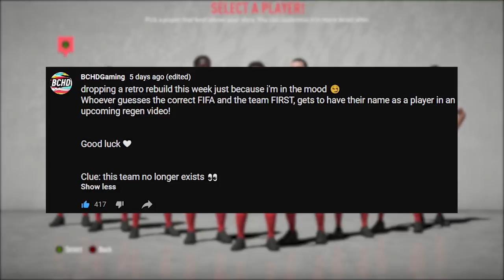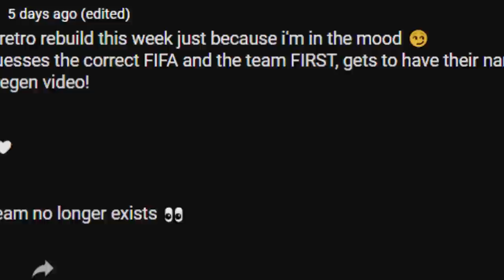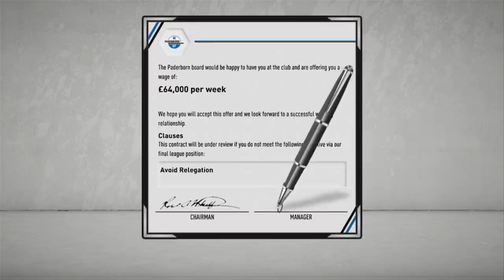I RETIRED My Player and SIGNED My REGEN AS THE MANAGER!! FIFA 20 Career Mode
That's right, you've read the title, we're retiring My Player character creations and signing their regenerated wonderkids in FIFA 20 Career Mode! Enjoy :)